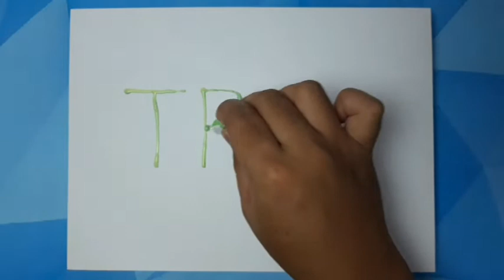Keren... Lukisan Cat Air - Pepohonan di Tepi Sungai. 😍